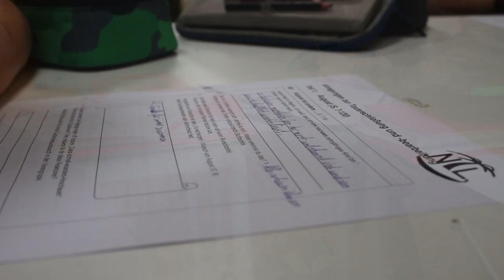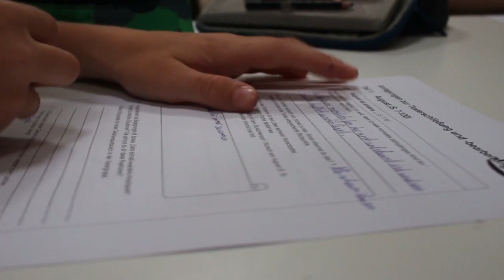Neubiberger Inseln des Lernens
Die Neubiberger Inseln des Lernens (NIL) haben für die Unterstufe eine besondere Lernatmosphäre. Eine offene Raumgestaltung unterstützt freies und selbstständiges Lernen. Wochenplanarbeit in den Hauptfächern, Methodenvielfalt und kooperatives Lernen ermöglichen individuelle Förderung sowie die Stärkung sozialer Kompetenzen und begleiten die Persönlichkeitsentwicklung der Kinder. Die verstärkte Zusammenarbeit der Lehrkräfte erhöht die Unterrichtsqualität.